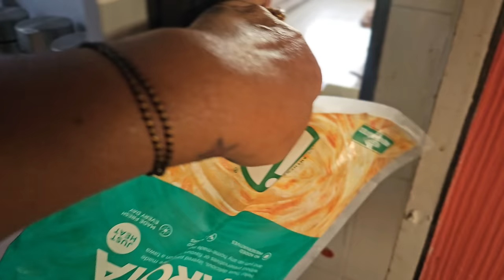𝐀𝐣 𝐊𝐚𝐥 𝐓𝐨𝐡 𝐌𝐚𝐢 𝐁𝐨𝐡𝐨𝐭 𝐒𝐨𝐧𝐞 𝐋𝐚𝐠𝐢 𝐇𝐮 😴•𝐊𝐚𝐛 𝐒𝐨𝐣𝐚𝐮 𝐀𝐢𝐬𝐚 𝐌𝐚𝐚𝐧 𝐊𝐚𝐫𝐭𝐚 𝐇𝐚𝐢 😪•𝐃𝐚𝐢𝐥𝐲 𝐑𝐨𝐮𝐭𝐢𝐧𝐞 𝐔𝐩𝐝𝐚𝐭𝐞𝐝 😍